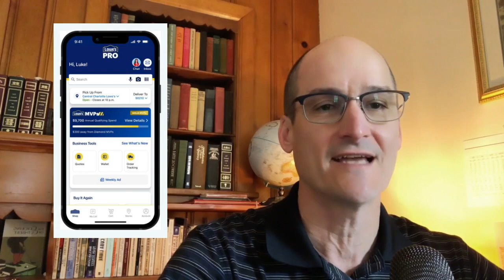Top Three Rundown from HBSDealer